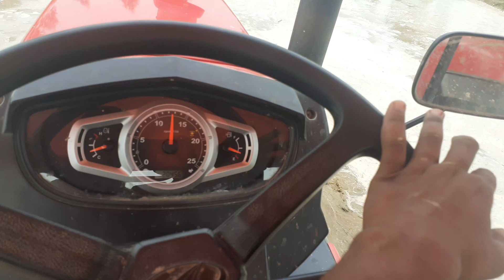Mahindra yuvo 575 Di dhan ki taiyari